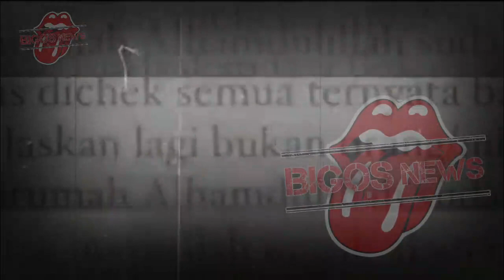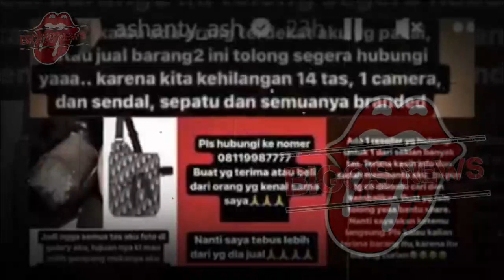GOSIP ARTIS HARI INI~KISRUH !! PELAKU TAS MEWAH ASHANTY NGAMUK ? TAK TRIMA RUMAH DI DOBRAK POLISI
GOSIP ARTIS HARI INI~KISRUH !! PELAKU TAS MEWAH ASHANTY NGAMUK ? TAK TRIMA RUMAH DI DOBRAK POLISI,ASHANTY MENANTANG